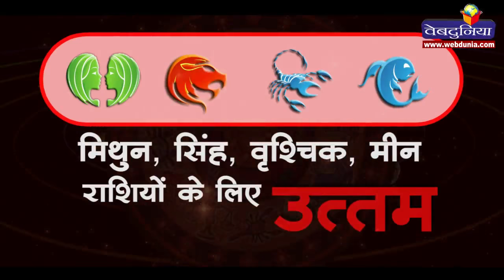सूर्य का राशि परिवर्तन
15 नवंबर से सूर्य धनु राशि में प्रवेश कर रहा है. क्या होगा आपकी राशि पर इसका असर...? किस राशि‍ के लिए होगा शुभ और किसके लिए अशुभ ? क्या हो सकते हैं उपाय. जानने के लिए देखें यह वीडियो...